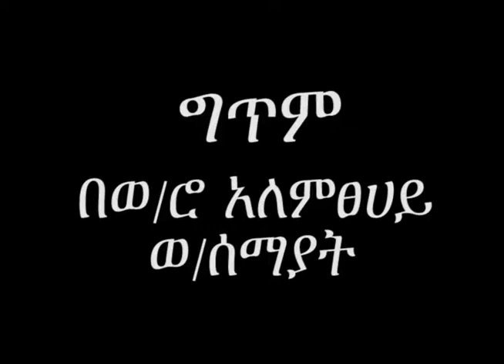Poem by my mother Alem in the memory of Dr Seme Debela